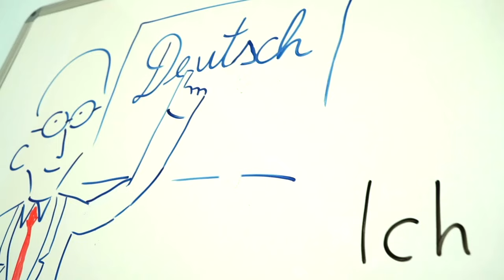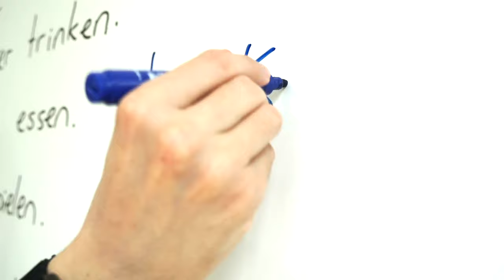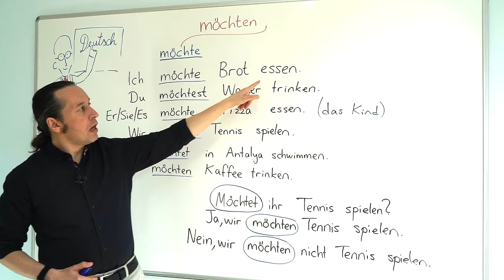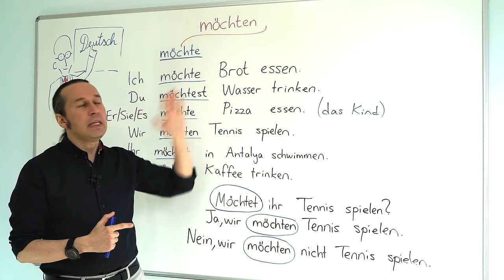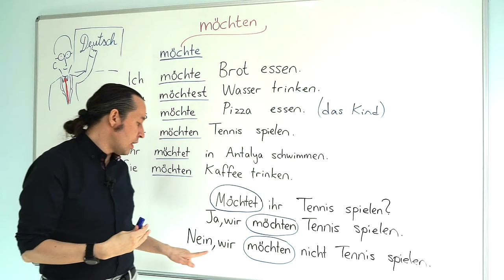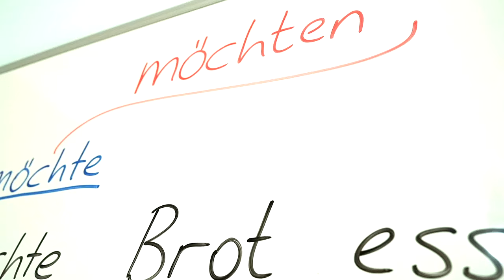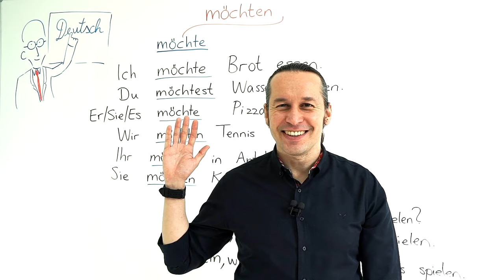Almanca Temel A1/A2 Ders - 18 "Möchten" - Almanca "İstemek" Modal Fiili - Almanca Kelime ve Cümleler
Almanca öğreniyorum diyen herkese merhaba. Bu Almanca Kolay dersimizde, "Möchten" yani Almanca "istemek" modal fiilini öğreniyoruz. "Möchten" fiilinin çekimini örnek Almanca cümlelerle inceliyoruz.

Almanca kelimeleri öğrenirken mutlaka artikeli ile beraber ezberleyelim ve doğru telaffuzunu öğrenmek için bol bol tekrar edelim. Kolay gelsin, iyi çalışmalar.